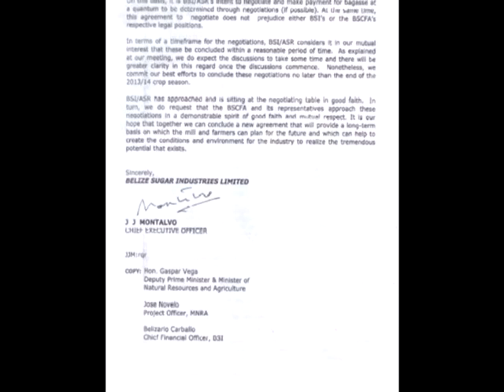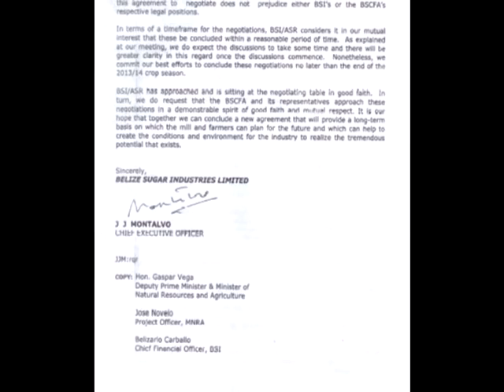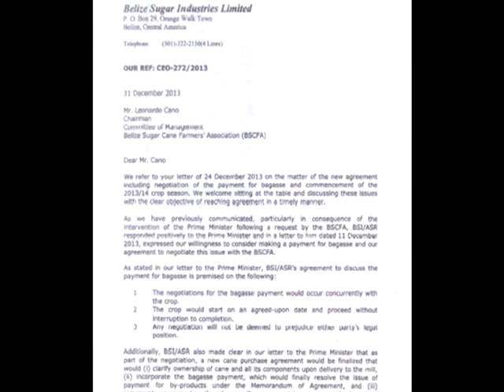Sugar Cane Farmers Want Meeting with Prime Minister